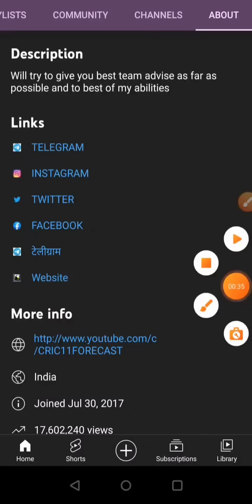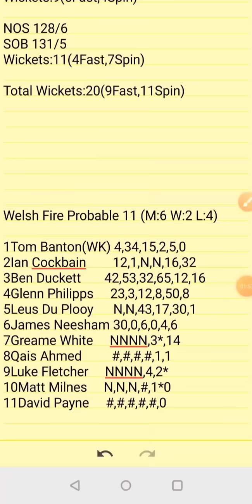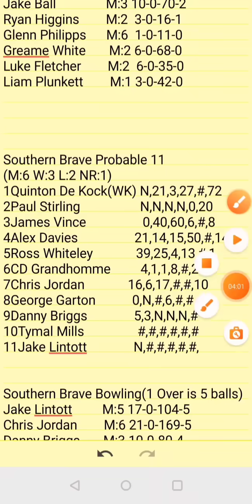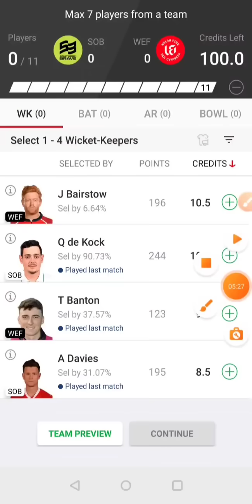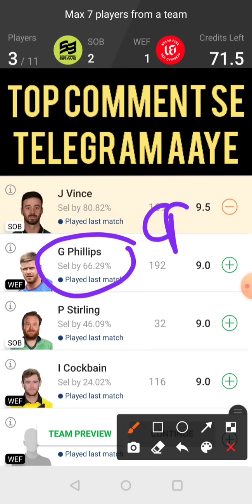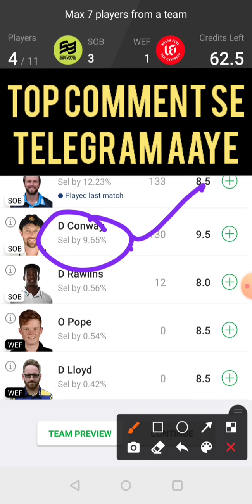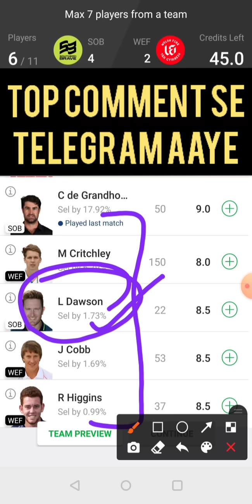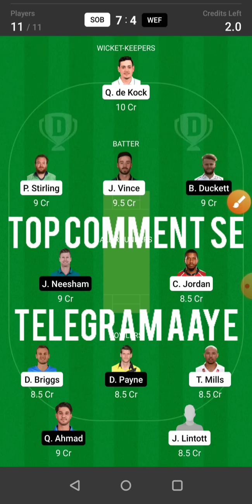SOB vs WEF Dream11 Team|SOB vs WF Dream11 Prediction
1. This analysis  is based on my

2.Dream11 takes great care to comply with all central and state legislation in India to ensure that  users are fully protected. Every contest on  platform is carefully designed to comply with applicable statutes and regulations in India.

SOB vs WEF Dream11 Team|SOB vs WEF Dream11|SOB vs WEF Dream11 Prediction|